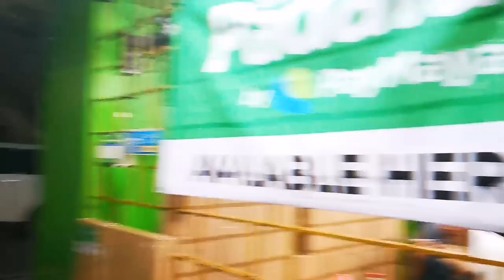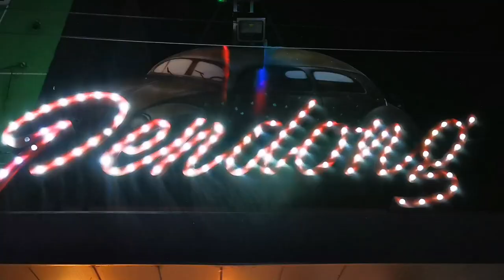Eskapo angler - Jigging Session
Eskapo angler goes jigging at Calatagan, Batangas

We caught 3 big Red Snapper